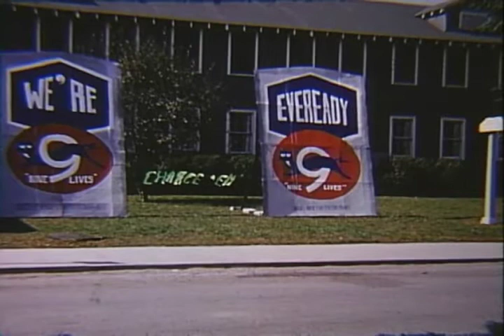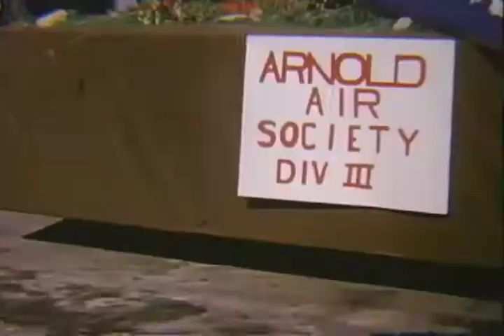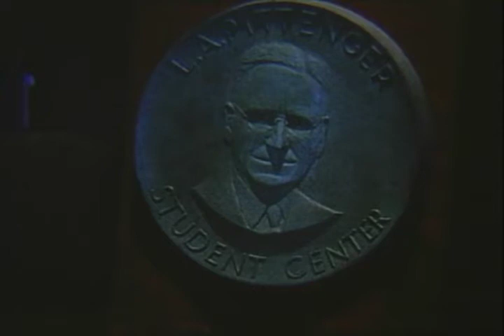Ball State Teachers College Homecoming, 1952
Silent film.; Includes footage of homecoming festivities at Ball State Teachers College in 1952. Depicts exterior footage of campus buildings and homecoming decorations.  Also included is footage of games and contests as well as the homecoming bonfire.  Following is footage of the Homecoming Parade as well as the Homecoming Game at the old athletics fields between the Ball State Cardinals and the Butler Bulldogs.  Included is footage of the Ball State Marching Band.  Following is footage of the Alumni Dinner and an unveiling of an L. A. Pittenger Student Center plaque.  L. A. Pittenger and John R. Emens are seen.  Finally is footage of the Homecoming Dance.